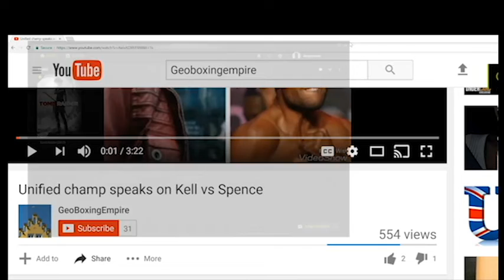Kell Brook | I'd Put Amir Khan Flat on His Face, I'd Do Him In!